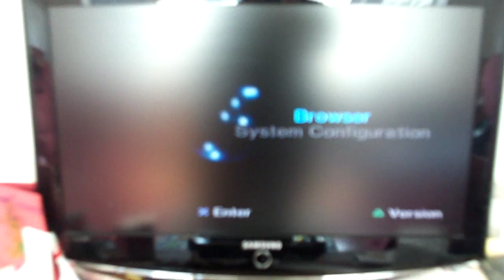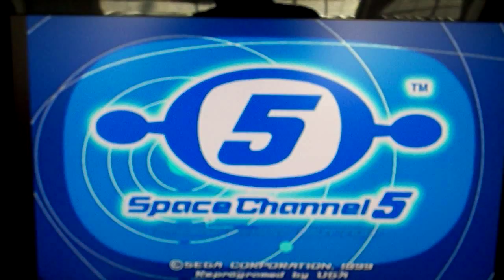space channel 5 day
PS2 SC5, it's the 22nd of April, so it must be Space Channel 5 day, right?